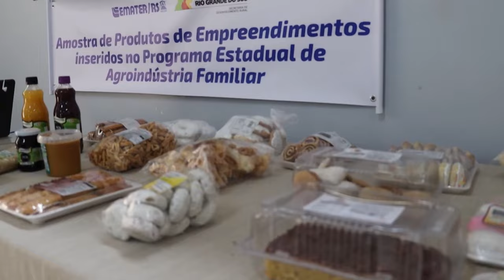Fatos da Semana: Seminário Reg. de Agroindústria Familiar em Santo Ângelo - Rio Grande Rural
Fatos da Semana: Seminário Regional de Agroindústria Familiar em Santo Ângelo.